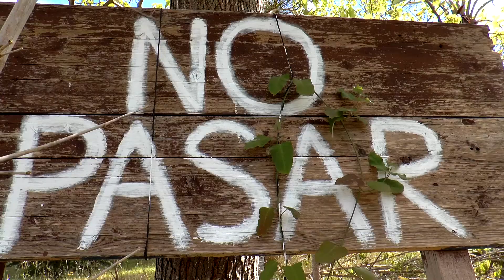Carreres de motos i... Dinosaures!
Víctor Ortega en el circuit Karting Oliva Vives amb motiu de la primera prova del campionat territorial de motociclisme de la comunitat valenciana. Ens trobem a dinosaures per la zona de la pelouse.

Víctor Ortega en el circuito Karting Oliva Vives con motivo de la primera prueba del campeonato territorial de motociclismo de la comunidad valenciana. Nos encontramos en dinosaurios por la zona de pelouse.

Karting Oliva. Territorial Circus 2016.